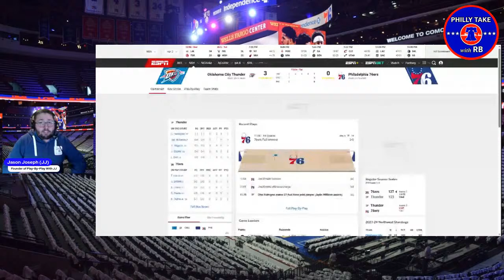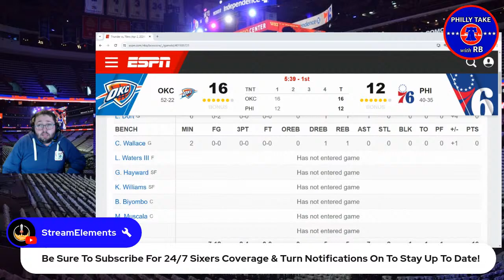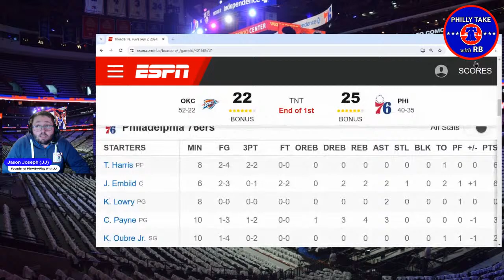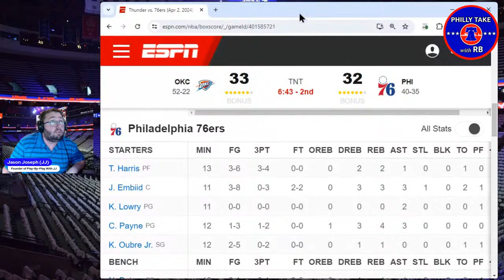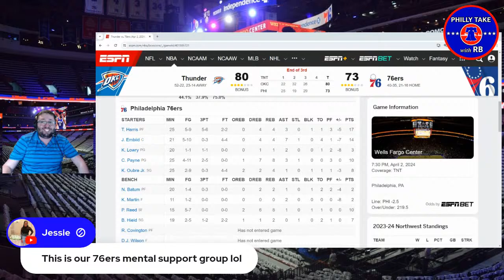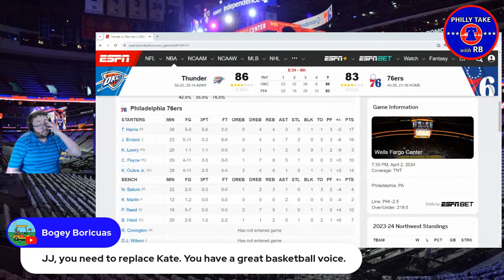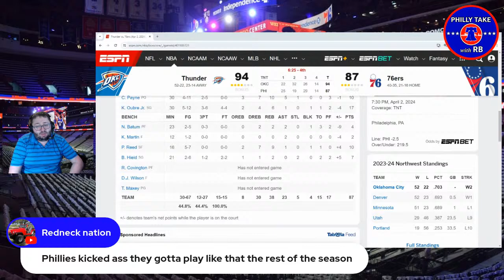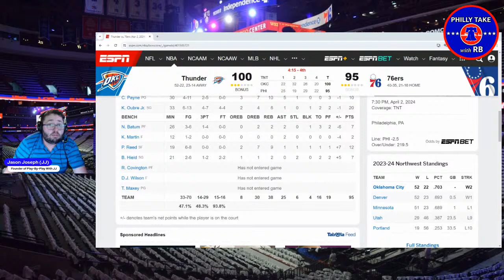Philadelphia Sixers vs Oklahoma City Thunder Live Play-By-Play & Reaction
Philadelphia Sixers vs Oklahoma City Thunder Live Play-By-Play & Reaction (2023-24) - Regular Season Game 76

-BET US: Sign up for BET US & receive a 125% sign-up bonus

-ATHLETIC GREENS: Try AG1 and get a FREE 1-year supply of Vitamin D3K2 AND 5 free AG1 Travel Packs with your first purchase exclusively